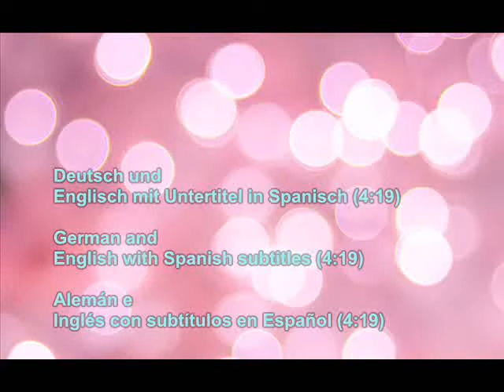Vive tu sueño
Buscas trabajo? Mejor busca tu sueño. y realisar tu sueño... es facil... mas
Primera parte en aleman. en minuto 4:19 inglés con subtitulo español